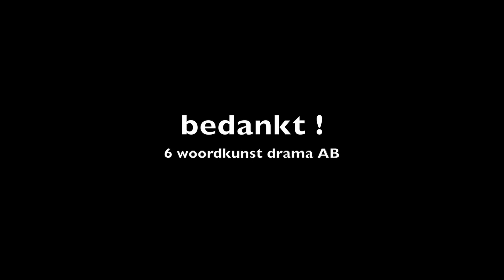Thug life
Door 6WKD AB

100-Dagen
25 maart 2016